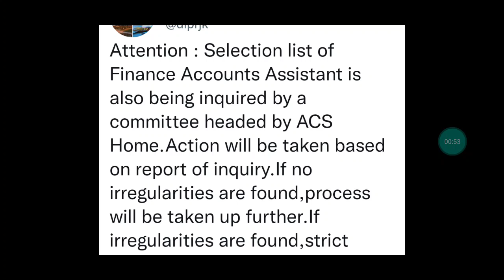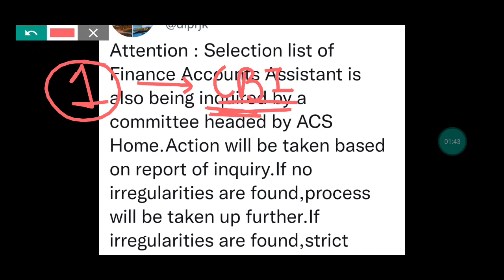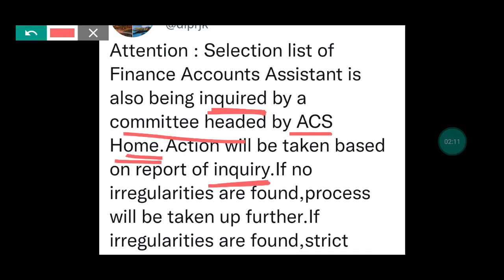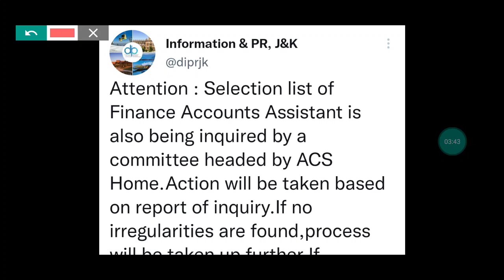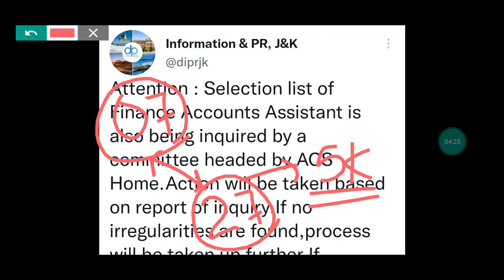Finance Accounts Assistant Selection List Update